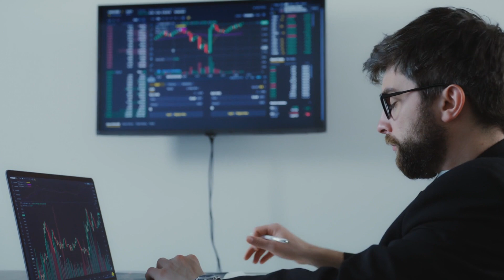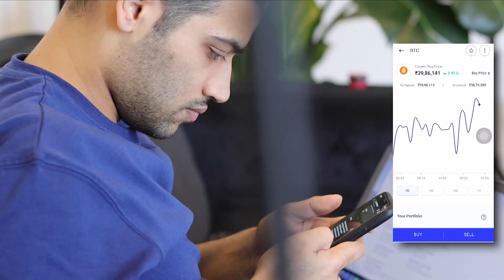Explaining Future Technology & Artificial Intelligence - Sai Krishna V K | FO 14 - Raj Shamani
In this episode of Figuring Out, Raj talks with the Co-Founder of Scapic, Sai Krishna V K.

Popularly known as an “accidental entrepreneur”, Sai Krishna VK, is a builder, tech geek and a whizz-kid who believes in the empowering nature of technology and consequently surpassed the idea of solipsism.

He’s an alumni of Stanford University Graduate School of Business and also the recipient of the National Start-up Award.

He has spent more than 8 years in building early stage startups and built venture backed businesses across Ed-Tech, AI & AR/VR previously.

His most recent venture, Scapic, a no-code platform for AR experiences was acquired by the Flipkart Group which is one of India's largest e-commerce destination.

🎧 Listen to Figuring Out Episode with Sai Krishna V K On Spotify

Timestamps:

00:00 Intro
01:47 Sponsored by Coinswitch
02:10 His Journey
16:40 How he met his Co-Founder (Ajay)
18:32 What is Scapic?
20:00 Raj’s first interaction with VR
22:14 How far is Metaverse?
24:15 How was Scapic acquired?
31:54 Metaverse Explained
41:30 Opportunities for Common People
50:56 How do we learn about the Metaverse?
56:10 Where did the name ‘Figuring Out’ come from?
01:01:56 Outro